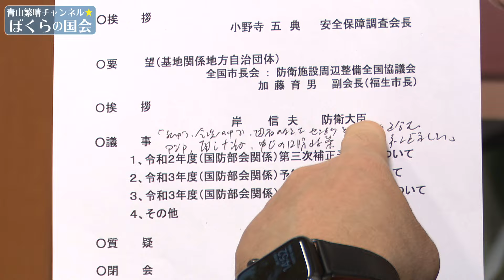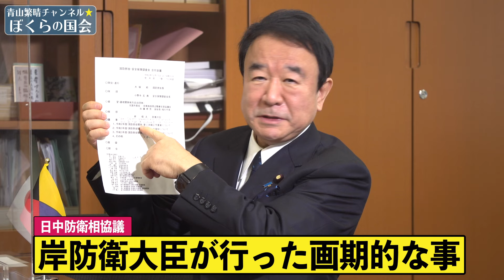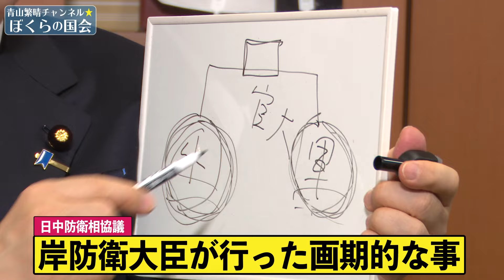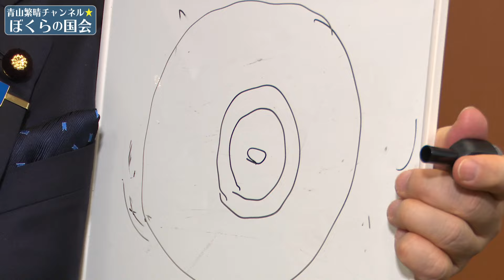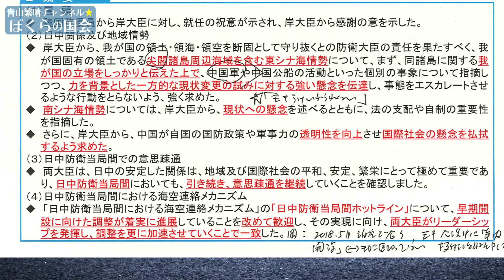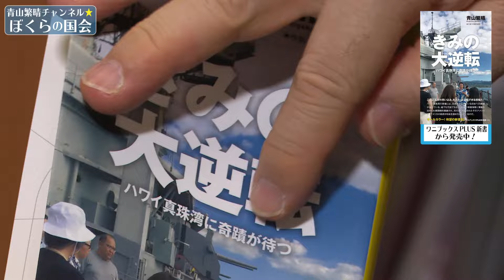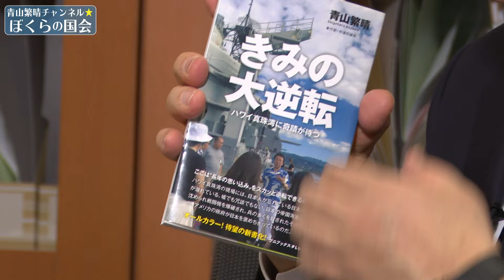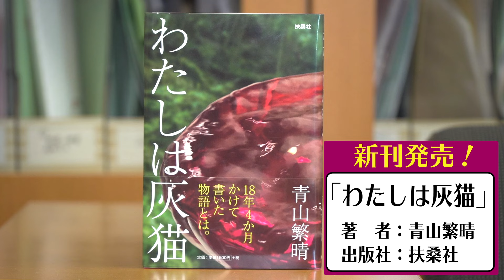【ぼくらの国会・第72回】ニュースの尻尾「王毅問題を挽回！岸防衛大臣の凄さとは？」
「ニュースの尻尾」50回目は、岸防衛大臣の尖閣領有権をめぐる中国への反撃について、12月15日に行われた「国防部会・安全保障調査会 合同会議」の様子と共にお話ししております。